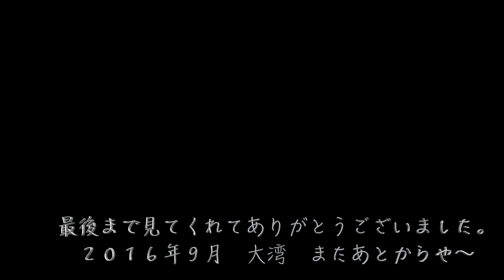お米作り【３】稲刈り 2016年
沖縄出身バンド「ジャアバーボンズ」が高知県に6年間移住していたころの動画。
高知県津野町貝ノ川にて毎年お米作りをしていた時の様子です。
（2016年）